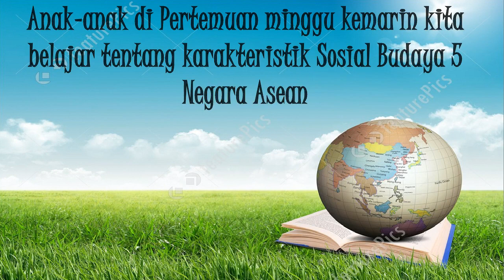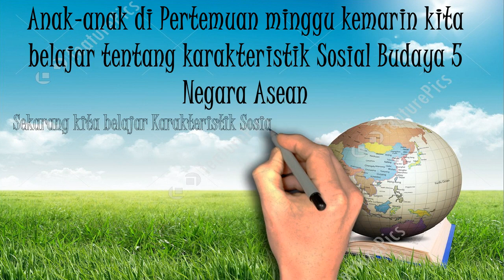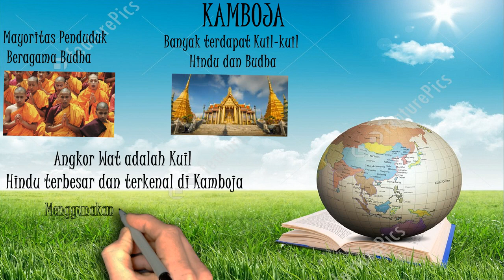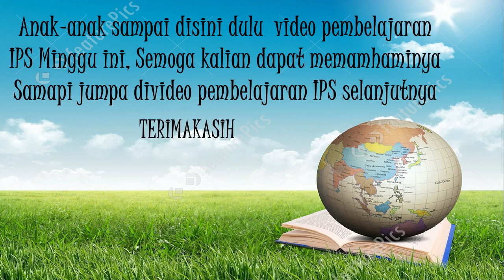IPS kelas 6 Pert 5